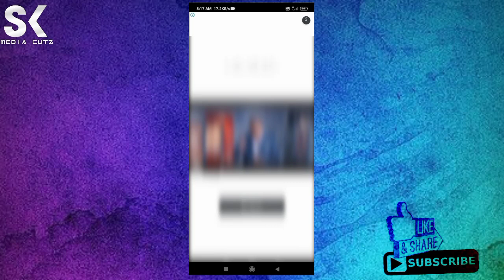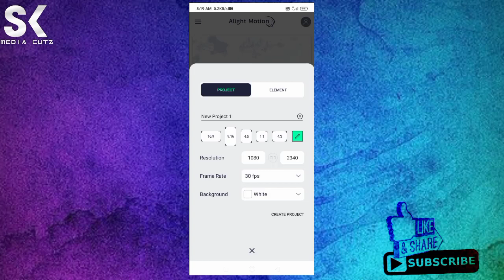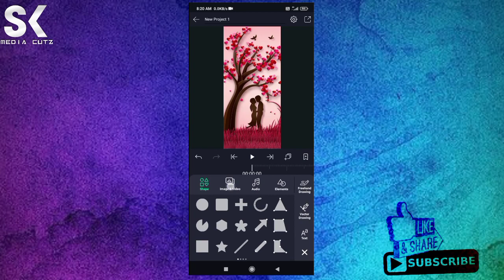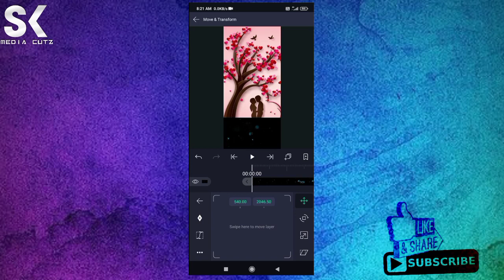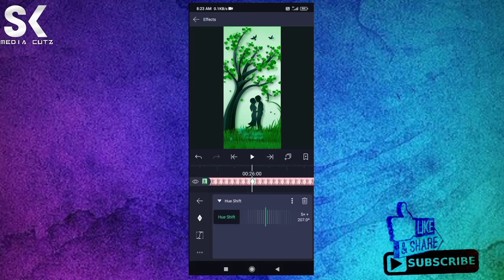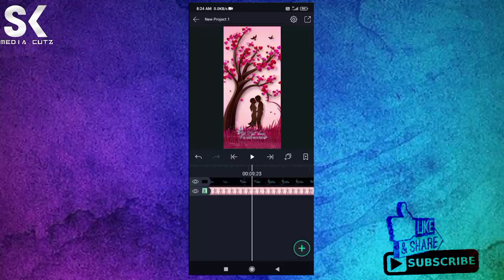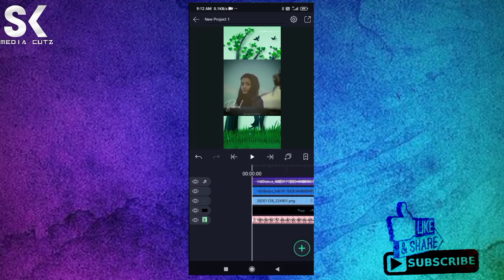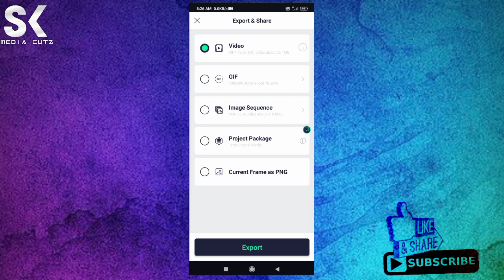ALIGHT MOTION Malayalam Moving Photo video Editing | Alight motion Malayalam Tutorial